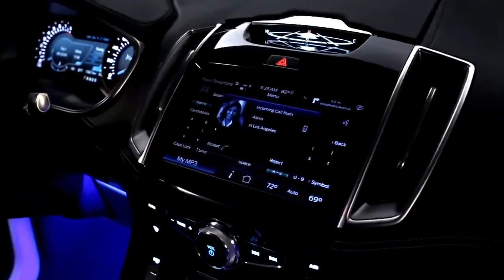Ford Edge Concept,sport cars video, sport cars 2016, Best Sport CARS Video